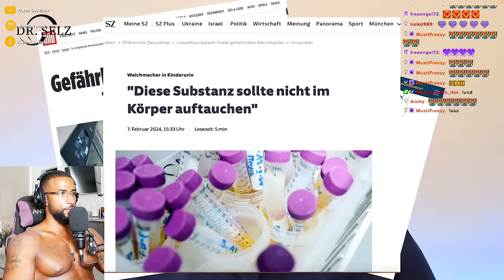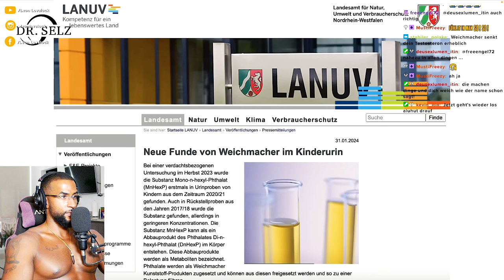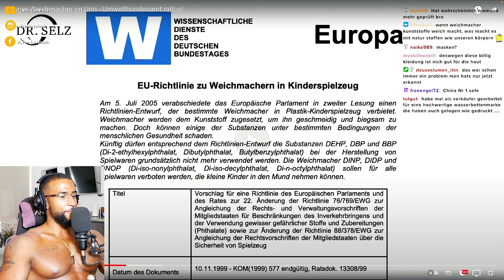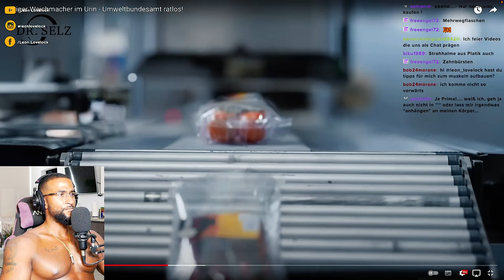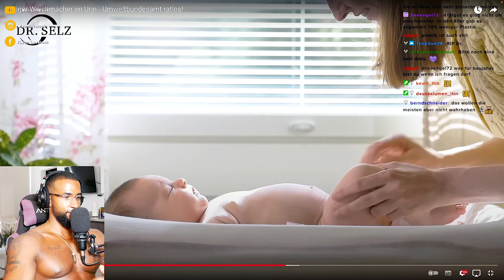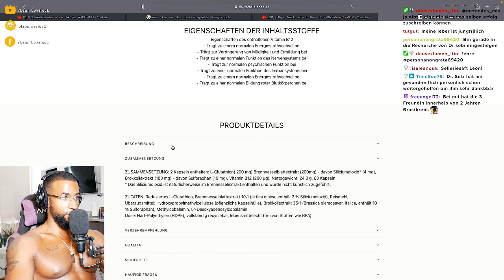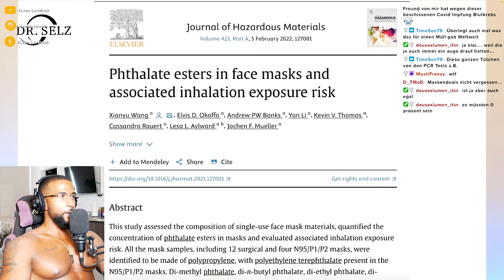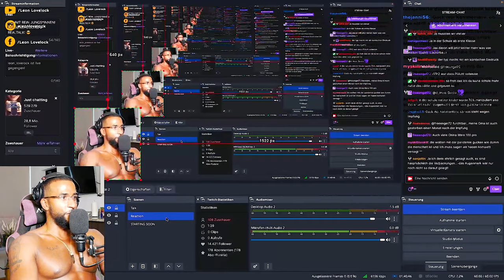WAHNSINN 🤯 GEFÄHRLICHE WEICHMACHER IN URIN GEFUNDEN! [DOKU] REACTION - Leon Lovelock